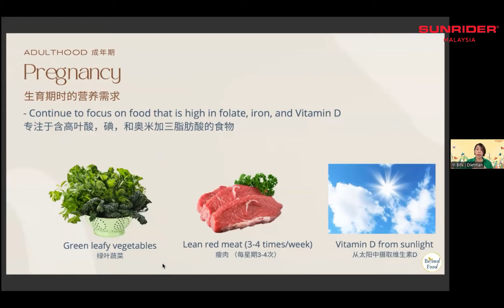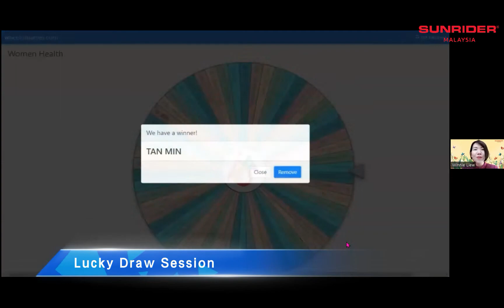Recap Video of Women's Health Talk with Dietician, Ler Yi Bin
A snippet of our previous Women's Health Talk with Dietician, Ler Yi Bin, enjoy this video!

Meanwhile, Ler Yi Bin will be going LIVE with us once again in upcoming Sunrider Day! Check out how to boost your bone health with our specially invited Dietician, Ler Yi Bin!

🦴 Health Talk: Boost Your Bone Health with Dietician, Ler Yi Bin!